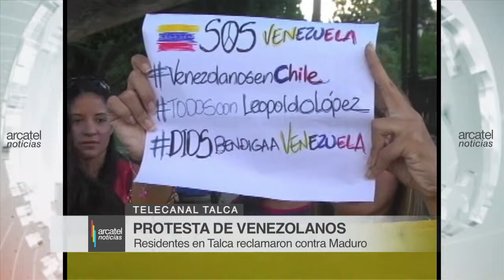VENEZOLANOS EN CHILE